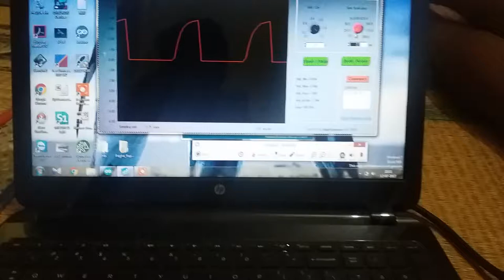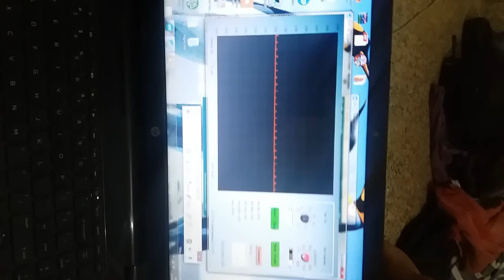Pulse with modulation VOLTAGE CONTROLLE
Control the dc voltage using pmw technique .